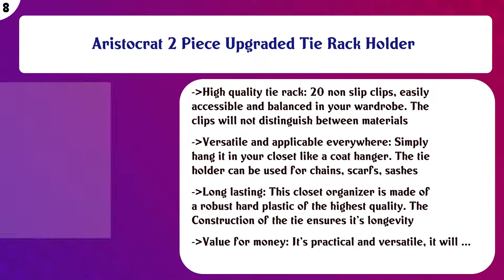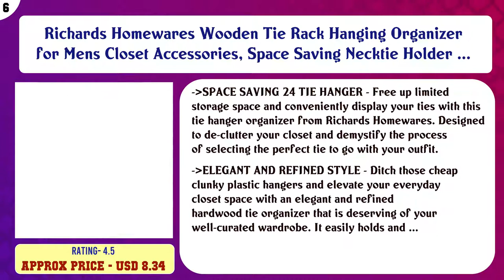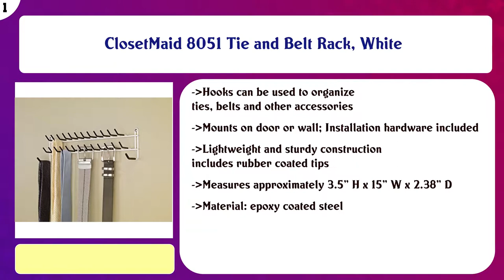Tie Hangers Movies List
Top 10 Tie Hangers to buy in USA

 Find the links below to buy these products:

 List of top Tie Hangers:

Primode Motorized Tie Rack Closet Organizer with LED Lights, Bonus Stainless Steel Tie Clip Set, Includes J Ho ...

 Scarf & Tie Hanger, Closet Organizer, The No Snags Best Space Saving Hanger for Scarves, Pashminas, Infinity S ...

 Aristocrat 2 Piece Upgraded Tie Rack Holder

 Hangerworld Wooden 24 Tie Hanger Holder Organizer Hook Storage Rack

 Richards Homewares Wooden Tie Rack Hanging Organizer for Mens Closet Accessories, Space Saving Necktie Holder ...

 mDesign Metal Over Door Hanging Closet Storage Organizer Rack for Bedroom, Closet, Bath - Holds Men's/Women's ...

 InterDesign Axis Closet Storage Organizer Rack for Ties and Belts, Pearl Champagne

 Woodlore 82720 Cedar Tie Organizer

 Organize It All 1338W Tie Hanger, 2-Pack, Black

 ClosetMaid 8051 Tie and Belt Rack, White

 Content of this Video:

10 best products to buy Tie Hangers USA

 Top rated Tie Hangers in USA